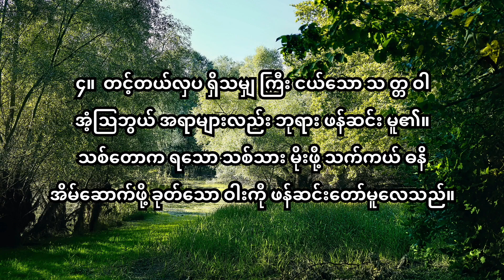47 တင့်တယ်လှပရှိသမျှကျူး D အဆို